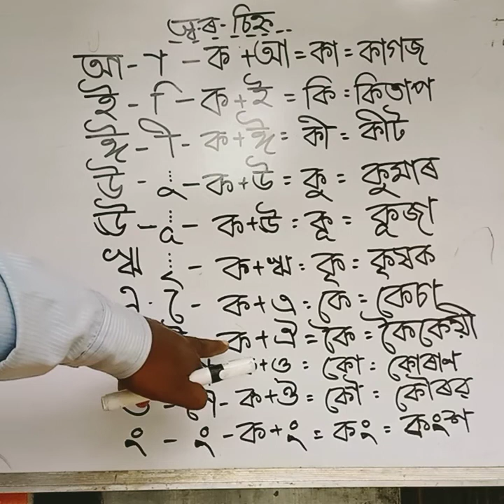স্বৰ চিহ্ন , প্ৰথম শ্ৰেণীৰ বাবে , Top teaching spoken English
Top teaching spoken English
is always shares the most important
video class for every curious chicken.
This video class is on the basis of
lower primary school or class.
বৰ্তমান বহুত ল'ৰা ছোৱালী আছে
যিসকলে অসমীয়া পঢ়িব নোৱাৰে
সেই সকলৰ সুবিধাৰ্থে
মোৰ এই স্বৰ চিহ্নৰ ক্লাছ
আগবঢ়োৱা হ'ল ।
# Spoken English